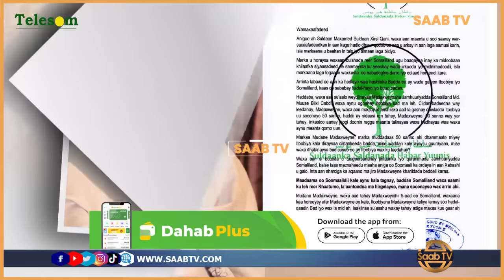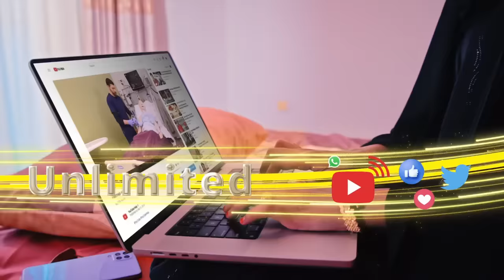Suldaan Maxamed Xirsi Qani Oo Markii Ugu Horeysay Ka Hadlay Heshiiska Badda Iyo Xaaladda Dalka